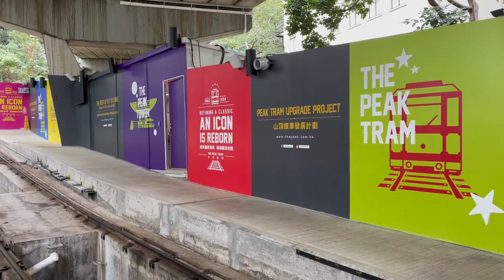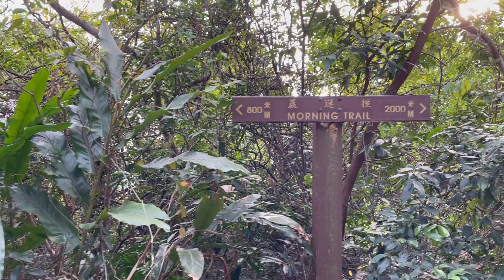山頂纜車 聖誕晚餐 New Peak Tram Wildfire Pizzabar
Recorded using iphone 12